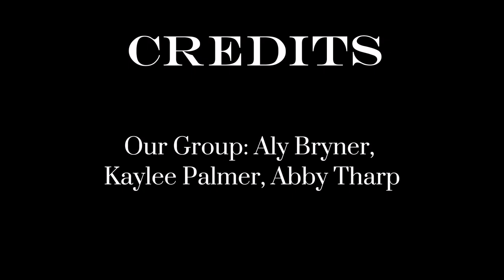killing HUMBABA!! 24 hr challenge *INSANE* | Sumerian Vlogs + ENKiDU collab!